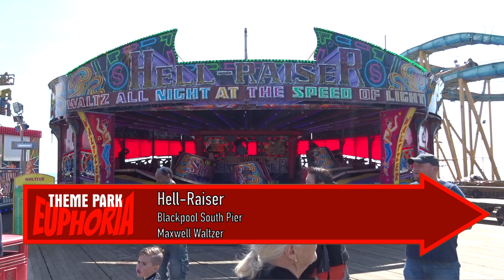Blackpool South Pier - Hell-Raiser Offride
Offride footage of Hell-Raiser at the South Pier in Blackpool, Lancashire, UK.

This ride is a Maxwell Waltzer.